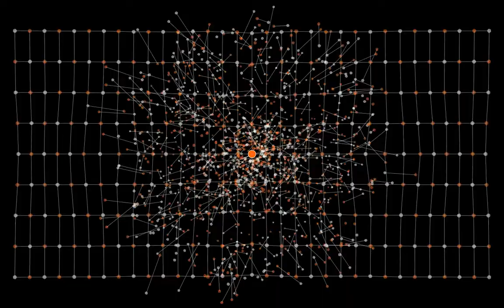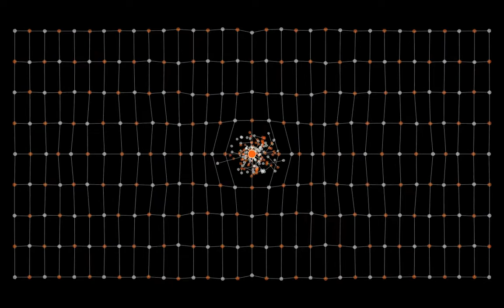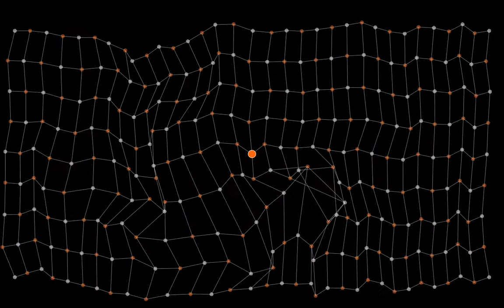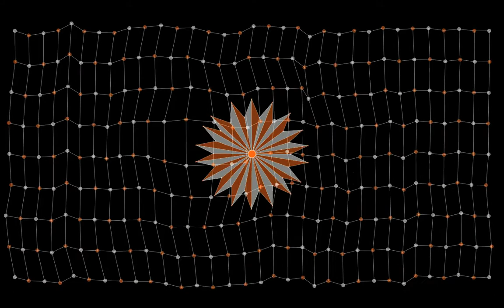Instant Vocal Composition in Sound Particle Field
This video is a trace of the collaboration the Genetic Choir started recently with visual artist Joris de Jong.

The Genetic Choir creates vocal compositions from nothing, working their way from small seeds of sound and music to complexer creatures of composition. The Genetic Choir composes instantly, improvising without a conductor, score or structure other than the decisions of the choir members themselves.

Joris de Jong is a visual artist from the Hague, Netherlands. For this collaboration with the Genetic Choir he has developed a complex chaotic particle system. He participates in the visual composition process by influencing the behaviour of particles in a virtual environment.